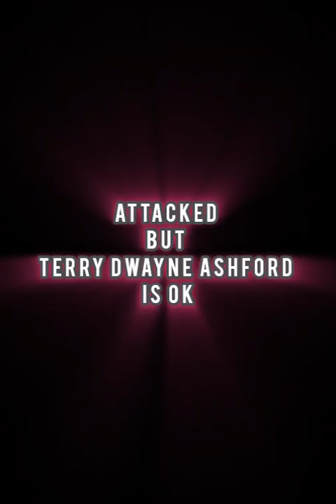Assault who ME? Yes Terry Dwayne Ashford Reporting attacked by stranger And Defended Fiercely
Reporting this is Terry Dwayne Ashford who expected a timeline Fax Paux of desperate criminals.

the answer is yes I could the vibes when he was getting angrier when everyone and everything was silent.

I gauged it like gauging the pulse of the event I am covering in a report - and I felt his blood rushing through his own body behind me.

I saw the green shirt wearing white male sitting in position that was egging the black Muslim onward. I noted it and turned my head and saw the green shirt black guy got into the bus signaled to the guy who was to have carried out a plot and I noted it and observed the pattern that he gets on one stop and makes a statement in a message and then gets off immediately at the next stop.

that is what happened when the green shirt black guy sat back to the girl and pointed at the one who was to try and that is when I was even more ready.

I tried in part to bait him, having already signaled my fist then moved over aggressively in front of him saying in so many words "waiting now Do Something!" in thinking and that is when he did.

why you blowing like that he said. ah? I thought. and that is when I spatted off at the mouth to show him  who he wasn't scaring.

he went on and on I turned my head and then I saw need to give him what he wanted. and that's dat.   now nice on bitch. tell your honkers I said that.

"Way Home" reporting Id the pre-empt to the sticking that a Muslim needed me as the Ashford to take him straight to his Hell. and that is what I was going to do until blood was gushing and I didn't want it to touch my body. they do have diseases you know?  BITCH.

that was for your Black Slit Bitch a signal to your straight men.  bitch next it will be one of you BITCH wannabe like me hoe.